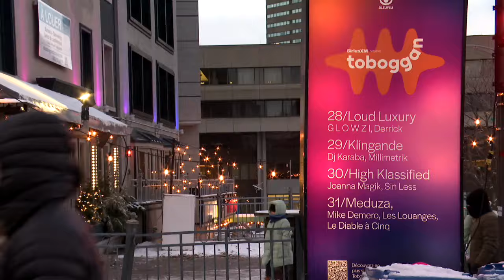Des centaines de personnes fêtent le Nouvel An dans le Vieux-Québec - reportage